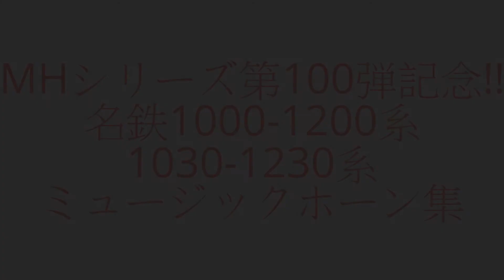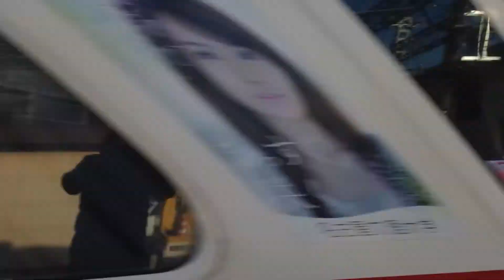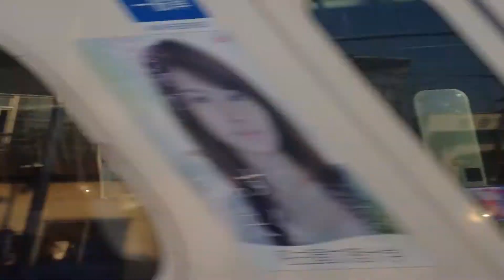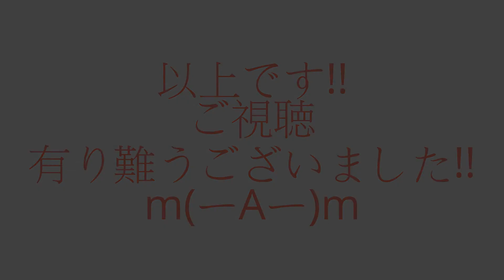MHシリーズ第100弾記念!! 名鉄1000-1200系&1030-1230系 ミュージックホーン集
投稿日:2014年6月18日投稿
登場編成:名鉄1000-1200系&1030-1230系
どうもSinanjostationです。
久々にMH集を出してみました。
と言うのも自分が勝手に作ったMHシリーズが100本目になった記念と言うことで作りました。
本MH集は既にUPしてある映像も入れてあります。
今、思えば新安城通過の映像をめっちゃ入れてしまいましたw
そして1014F率高めですw
逆に1030系も入れたつもりですがそんなに入ってませんでしたw
映像は2013年8月〜2014年の5月くらいに撮った映像を使用してます。
当たり前ですが依頼はしておりません!!
純粋に運転士様の意思で鳴らされたものです。
低評価は来る覚悟でUPしてますが出来れば記念すべき動画なので来てほしくないです。
MHシリーズはまだまだUPする予定でいますのでお楽しみに!!
MH集は今度は200弾くらいに予定します。